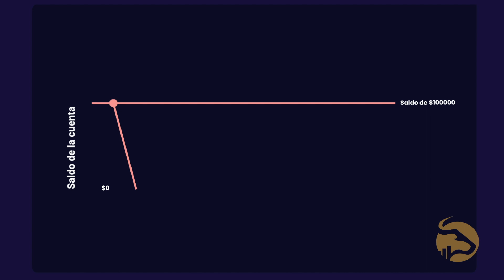¿Cómo se calcula el Límite de Pérdidas Diarias? | SurgeTrader Prop Firm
El límite diario de pérdidas de 5% se calcula en función del saldo al final del día anterior, que se restablece cada día a las 5 de la tarde, hora del este.

Por ejemplo, si su saldo al final del día anterior era de 100.000 dólares, su cuenta se romperá cuando su capital alcance los 95.000 dólares ese día.

Además, como basamos el nivel de límite de pérdida diario en un porcentaje, y no en una cantidad fija en dólares, cuanto más dinero gane en su cuenta, mayor será su límite de pérdida diario.

Por ejemplo, si comienza con un saldo de $100.000 y hace crecer esa cuenta hasta los $110.000, su nivel de límite de pérdida diario es ahora de $5.500, y no de $5.000.

Si desea asociarse con una empresa que tiene reglas simples de comercio, increíble apoyo a los traders y tiene sus mejores intereses en mente, SurgeTrader es el socio para usted.

Si tiene alguna pregunta sobre nuestras reglas o el programa, no dude en comunicarse. Estamos aquí para responder a cualquiera de sus preguntas.

Opera con nuestro dinero. Manten hasta el 90% de las ganancias. Reglas simples. Desafío de financiación en un solo paso. Sin límites de tiempo. Conviértase en nuestro próximo SurgeTrader y negocie un saldo inicial de hasta $1,000,000

Descargo de responsabilidad: Toda la información proporcionada aquí está destinada únicamente para fines de estudio relacionados con la negociación de mercados financieros y no sirve de ninguna manera como una recomendación de inversión específica, recomendación comercial, oportunidad de inversión, análisis o recomendación general similar con respecto a la negociación de instrumentos de inversión. El contenido, en su totalidad o en partes, es la opinión exclusiva de SurgeTrader y está destinado únicamente a fines educativos. Los resultados históricos y/o el historial no implican que el mismo progreso sea replicable y no garantiza ganancias o futuros registros comerciales rentables ni promesas de ningún tipo. Operar en los mercados financieros es una actividad de alto riesgo y se recomienda no arriesgar más de lo que uno puede permitirse perder.